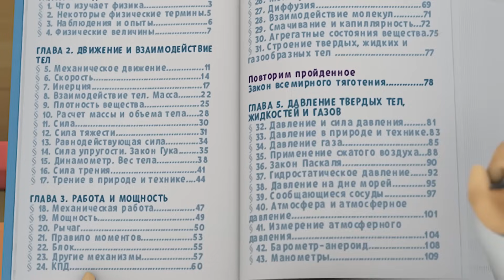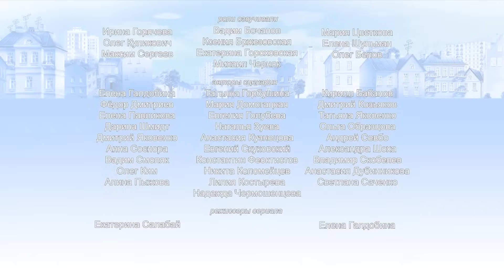Барбоскины - 111 серия. Элементарная физика (новые серии)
Вполне простительно кое-кому не знать элементарных вещей и основ наук о природе. Что с них возьмёшь, с этих девчонок! Но Розу такое мнение совершенно не устраивает; она докажет умнику-Гене, что в два счета выучит эту противную физику. Только как бы достичь этой цели с наименьшими усилиями? На помощь Розе приходит ее изобретательность.